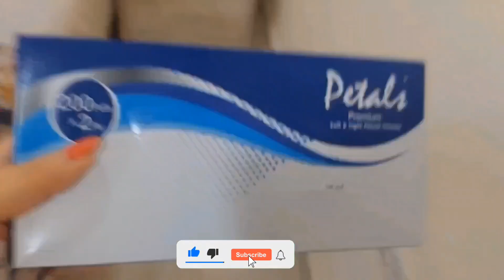Vanity Makeover| Let's clean and do Makeover of dressingtable under budget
Hi Everyone! Hope you will enjoy this dressing Makeover. I really love this dressing transformation and I hope you will enjoy it too. I have mentioned below links of everything I used in this makeover

You can use promo code "ASIAN" on noon Express to receive a cashback of 10% up to 50 for new users  and 5% up to 10 for repeatative or existing users (cashback)